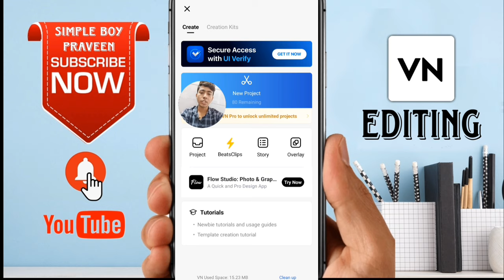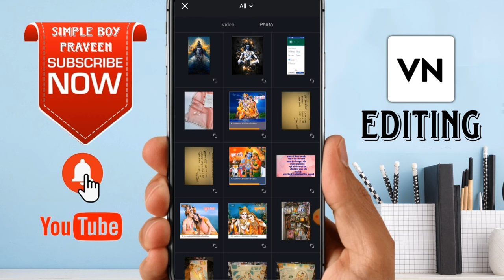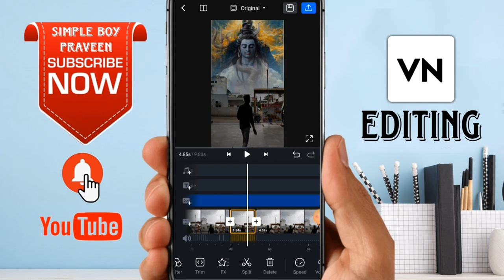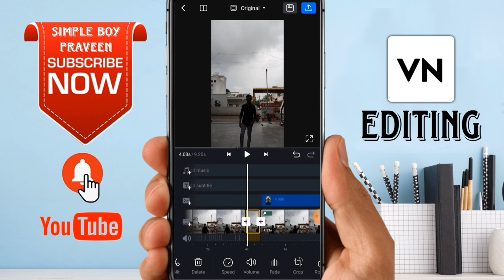VN Video Editing | VN App Se Editing Kaise Kare | Video ke upar Photo Kaise Set Kare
how to use vn editing apps
how to edits video in vn apps
sky add photos change video editing

Hey Guys

Key  :-

video ke upar photo kaise set kare
instagram reels video ke background me photo kaise lagaye
vn editing
vn app se sky me photo kaise lagaye
vn app se video ke upar photo kaise lagaye
vn
vn video editor
vn app editing kaise kare
vn video editor today
vn editz
new vines vn
New trending reels editing video
HRD Effect Video Editing in vn apps
Aakas me piche ki side me photos kaise Lagaye video editing
vn editing
trending reels editing 2023
Instagram New Trending reels editing 2023
Mahadev transition photo video editor
Best viral reels video editor
Vn app use
Video Editing in VN apps
Best Video Editing app konsi hai
Mahadev photo transition video editor 2023
vn apps kaise use kare
photo transition video edit
तुझको फिर से जलवा दिखाना ही होगा